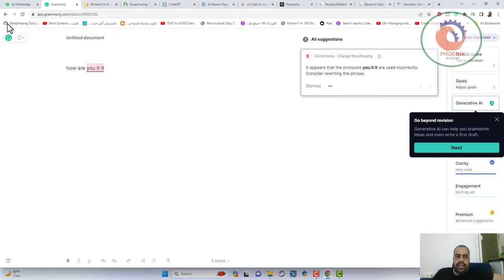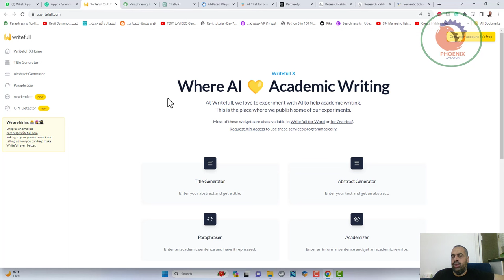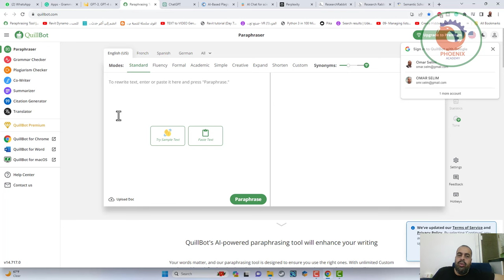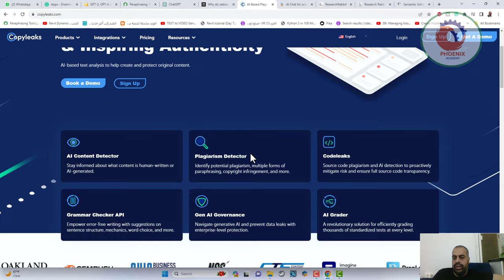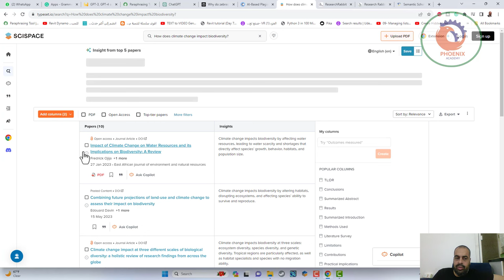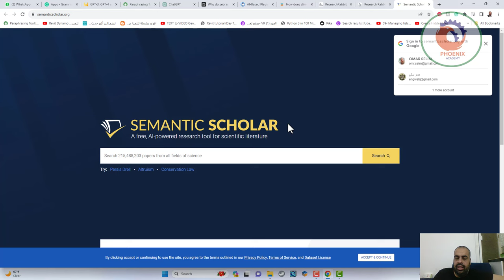اهم المواقع المفيدة في البحث العلمي و الاكاديمي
5- لو عاوز بحث اكاديمى بمراجع صح
Perlexicity

6- فاحص النص المكتوب بالذكاء الاصطناعي
AI content detector
ازاى اذاكر بالذكاء الاصطناعي
1- باحث ومساعد الطلاب الذكى
Scispace
2- أسئلة اى سؤال
Perplexity
3- شجرة الأبحاث
Researchrabbit.ai

4- الباحث الاكاديمى
Semantic Scholar

❤️ روابط التواصل
✅ انستجرام